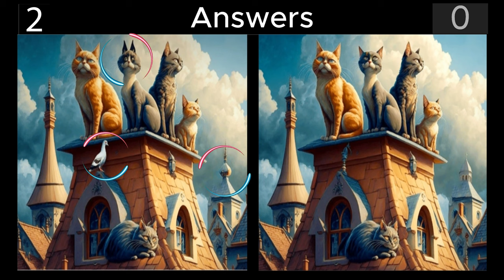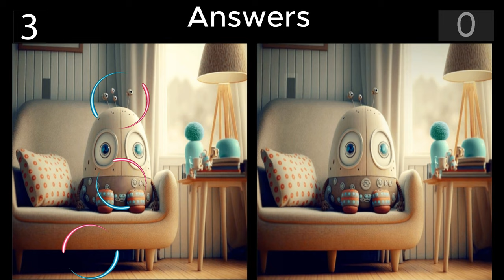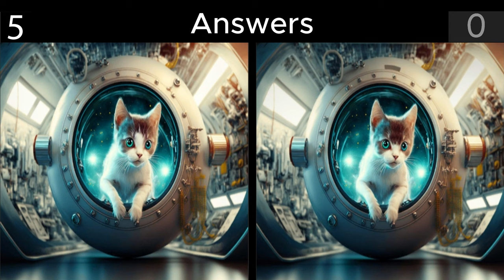Spot The Differences: Only 5% Genius Can Find The Differences. (#010 )